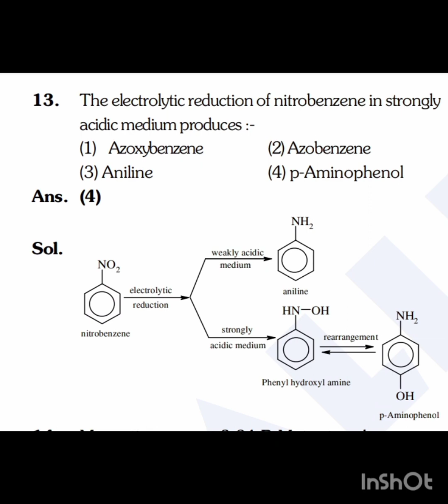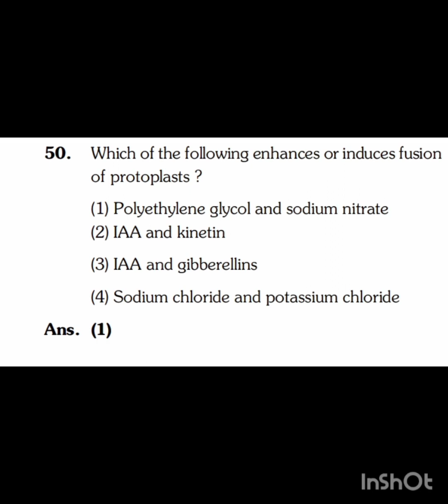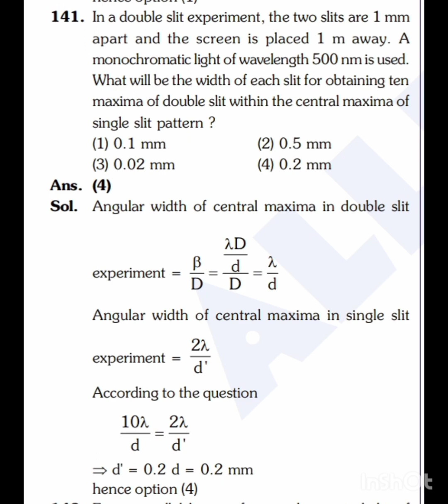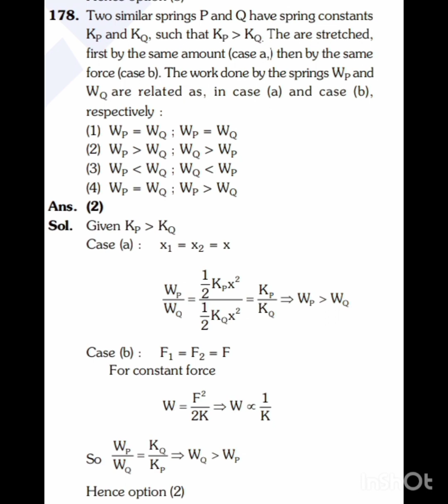2015 neet questions and answers